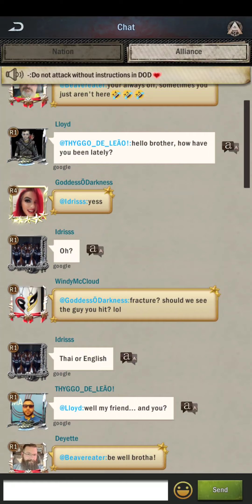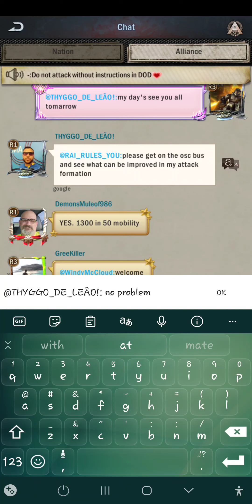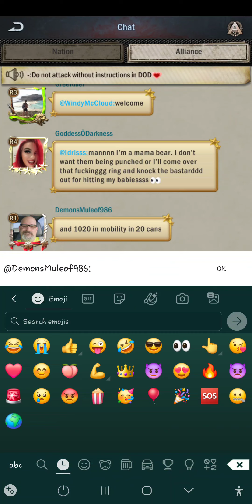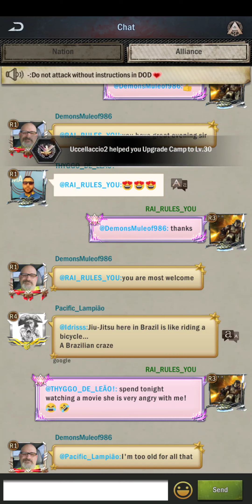Age of Origins Strongest Commander Recruitment 16/04/24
Age of Origins Strongest Commander Recruitment 16/04/24 PWR